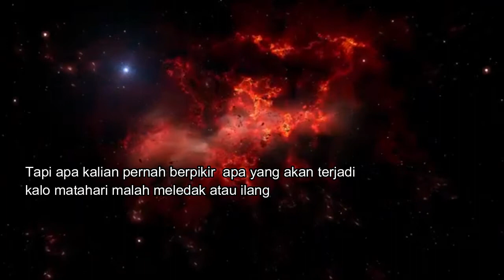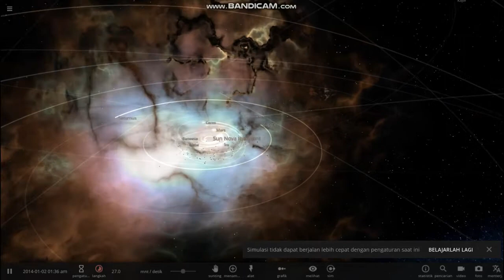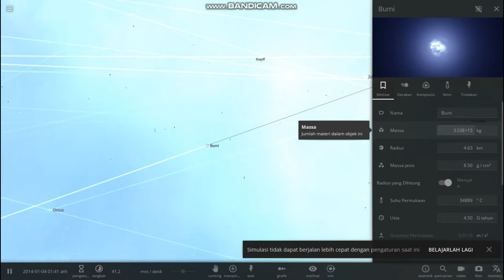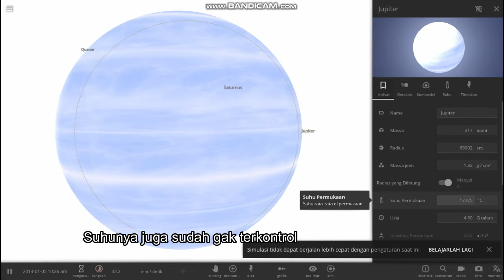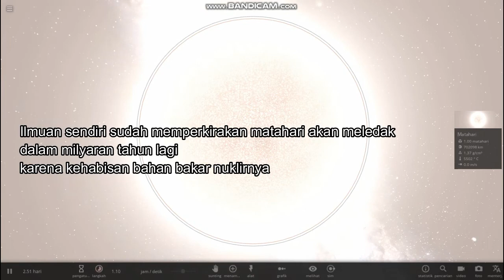APA YANG TERJADI JIKA MATAHARI MELEDAK ?! - Universe Sandbox 2 Indonesia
Universe Sandbox Indonesia
Video ini adalah experimen meledaknya matahari yang dibuat di game Universe Sandbox.

Timeline:
00:00 - Intro
00:34 - Simulasi
02:09 - Dampaknya
04:23 - Kesimpulan